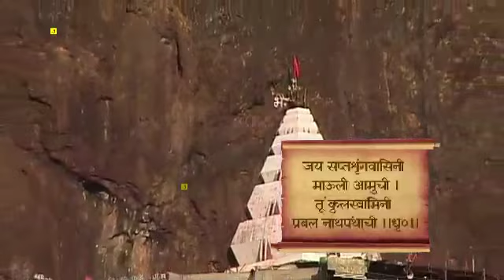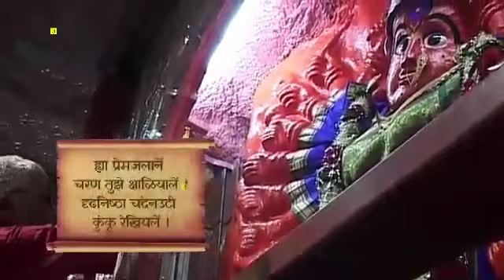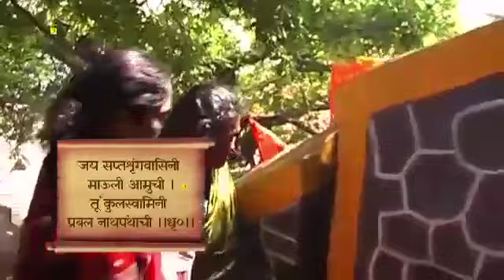सप्तश्रुंगी देवीची सुंदर आरती आणि देवीचे डोळ्यांचे पारणे फिटवणारे दर्शन